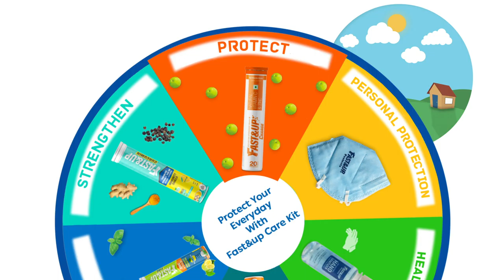The Fast&Up Care Kit: Gift Health To Your Loved Ones!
Gift wellness, care & health this 2020 with the Fast&Up Care Kit. A Care Kit you would love to present as much as you want it to receive! This Care Kit is a complete nutrition kit with all immunity essentials along with personal protection equipment that you need in the new normal. Fast&Up Care Kit has the best selling immunity-boosting & daily nutrition products that help to protect the health of you and your loved ones. High-quality ingredients, in a convenient touse and carry effervescent format. The pouch of the Fast&Up Care Kit has been handmade by the women at AfterTaste (an NGO that focuses on women empowerment) and it is super handy to carry in your bag to keep your essentials such as sanitizer, key and extra mask in one place.